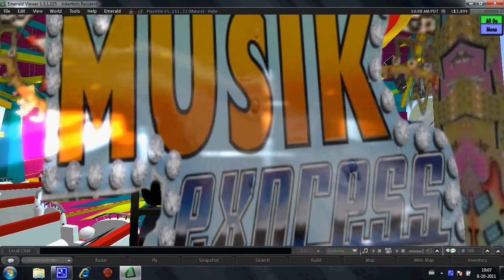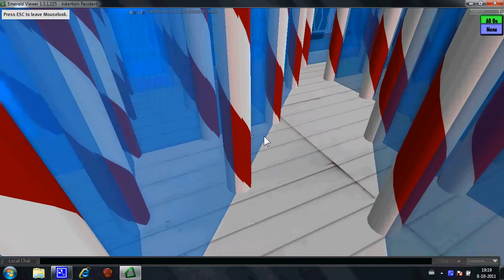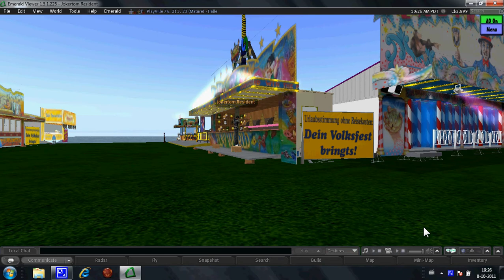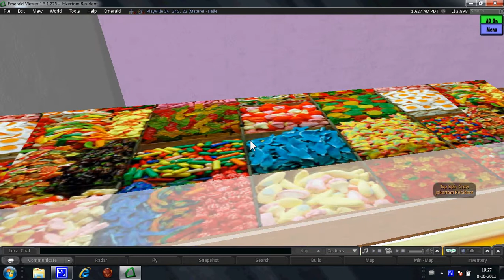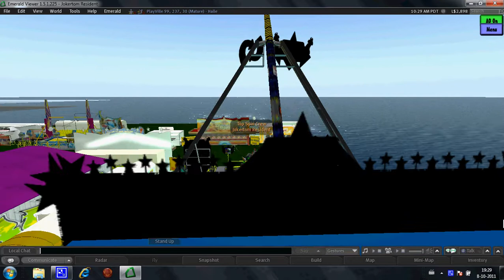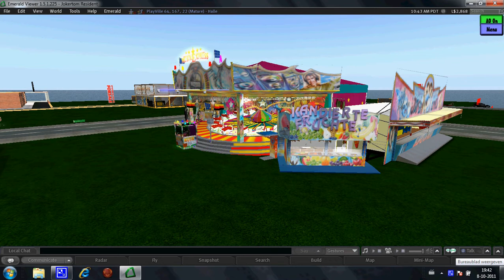Second Life - Kirmes In Halle